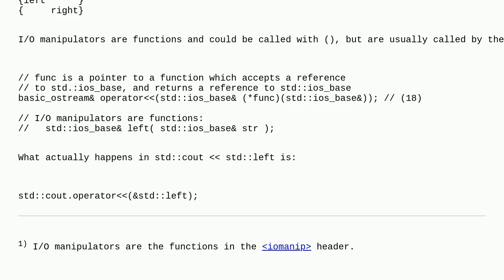How do the std::left and std::right I/O manipulators work, and why are they used in the way they ...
How do the std::left and std::right I/O manipulators work, and why are they used in the way they are used?

A special thanks goes out to the community

  iostream c++